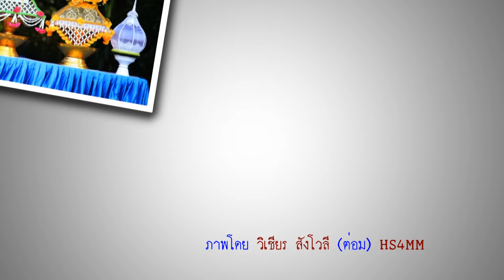กฐินสามัคคี ปี 2562 ณ วัดป่าสวนมอน บ้านสวนมอน ตำบลท่าพระ อำเภอเมือง จังหวัดขอนแก่น ปี 62 ชุดที่ 1